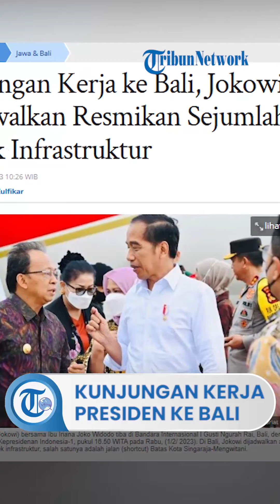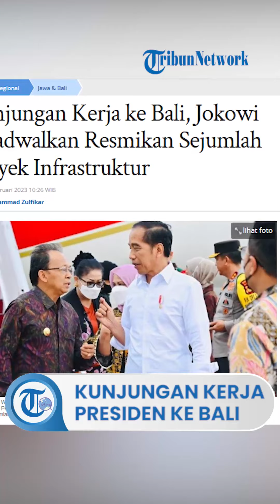Presiden Jokowi Lakukan Kunjungan Kerja di Bali, Diagendakan Resmikan Sejumlah Proyek Infrastruktur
TRIBUN-VIDEO.COM, BALI - Presiden Joko Widodo (Jokowi) hari ini Kamis 2 Februari 2023 melakukan kunjungan kerja di Bali.

Di Bali, Jokowi dijadwalkan akan resmikan sejumlah proyek infrastruktur, salah satunya adalah jalan (shortcut) Batas Kota Singaraja-Mengwitani.

Rencananya peresmian tersebut dilakukan sesuai Jokowi beserta rombongan meninjau kegiatan ekonomi di Pasar Baturiti, Tabanan.

Dilansir dari situs presidenri.go.id, selain meresmikan Shortcut Singaraja-Mengwitani, Jokowi juga akan meresmikan Bendungan Tamblang, hingga penataan kawasan mangrove Tahura Ngurah Rai Bali.

Usai peresmian, rombongan akan kembali mengunjungi sejumlah pasar untuk meninjau aktivitas perekonomian dan menyerahkan bantuan sosial bagi para penerima manfaat.

Pasar tersebut diantaranya adalah Pasar Anyar Singaraja Kabupaten Buleleng serta Pasar Melaya dan Sentra Tenun Jembrana yang berada di Kabupaten Jembrana.

Kemudian Jokowi beserta rombongan direncanakan akan kembali ke Jakarta pada sore hari melalui Bandara Internasional I Gusti Ngurai Rai dengan menggunakan Pesawat Kepresidenan Indonesia-1.

Dilansir dari situs resmi Tata Ruang Provinsi Bali menjelaskan jika dibangunnya shortcut Singaraja-Mengwitani untuk mengatasi permasalahan kesenjangan infrastruktur.

Selain itu, Pemerintah Provinsi Bali bekerjasama dengan Kementerian Pekerjaan Umum dan Perumahan Rakyat untuk membuat proyek jalan Shortcut Singaraja-Mengwitani untuk meratakan pembangunan infrastruktur di Bali jalan shortcut ini juga bertujuan untuk mengurangi kemacetan dikawasan wisata (Bedugul) pada hari libur dan hari keagamaan karena jalan tersebut merupakan jalan utama yang menghubungkan antara Bali Utara dengan Bali selatan.

Dengan keberadaan jalan shortcut ini dapat mengurangi jarak jarak tempuh dari Denpasar- Singaraja yang biasanya ditempuh dari waktu 3 jam menjadi 2 jam dengan mengurangi jumlah tikungan yang ada.

Jalan shortcut Mengwitani - Singaraja memiliki 10 titik yang terbagi 6 titik di wilayah Kabupaten Buleleng dan 4 titik berada di Kabupaten Tabanan.

Selain itu, proyek tersebut memiliki panjang jalan mencapai 12,79 kilometer dan dengan ruas jalan yang dibangun dengan lebar 7 meter dan 2 meter untuk bahu jalan.

Kemudian, jalan shortcut Mengwitani - Singaraja juga dirancang lebih landai tingkat kemiringannya menjadi 6 derajat yang pada jalan sebelumnya mencapai 10-15 derajat untuk mengurangi risiko terjadinya kecelakaan.

Jalan Shortcut Mengwitani - Singaraja akan memudahkan bus-bus pariwisata untuk mengunjungis Bali Utara dengan demikian potensi wisata bisa diharapkan akan berkembang.

Artikel ini telah tayang di Tribunnews.com dengan judul Kunjungan Kerja ke Bali, Jokowi Dijadwalkan Resmikan Sejumlah Proyek Infrastruktur,